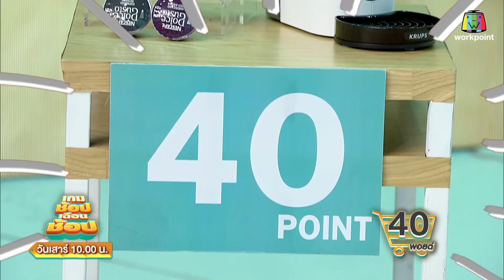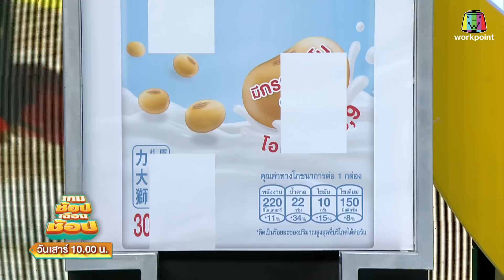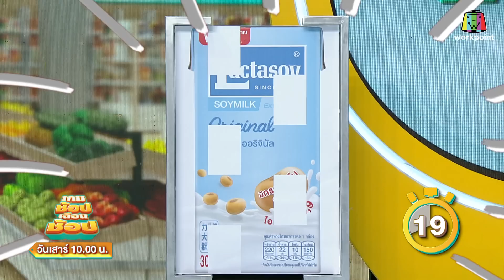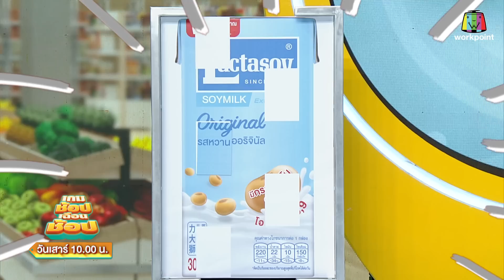เกมช้อปเฉือนช้อป | EP.17 | 30 ก.ค. 65 Full EP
จักรวาลนักช้อปต้องสั่นสะเทือน!!! กับการแข่งขันเกมสุดมันที่เชือดเฉือนด้วยพลังแห่งนักช้อป งานนี้มีฟินกับของรางวัลใหญ่สุดอลังการแน่นอน...

เกมช้อปเฉือนช้อป  ทุกวันเสาร์ เวลา 10.00 น.